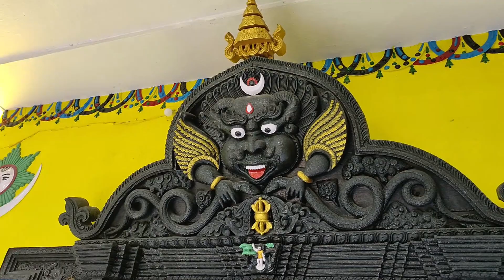First International Trip ✈🌍 Teaser 😍!! 🛫 Promo 🛬 !! International Trip || By Surya Telugu Traveller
First International Trip ✈🌍 Teaser 😍!! 🛫 Promo 🛬 !! By Surya Telugu Traveller

Hi Friends
I'm Surya

Travel Vlogger , Solo Traveller , Back Packer , Budget Traveller and Finding Happiness

I Love to Travel in India and also Around The World

World is Ours, Let's Travel

STT : Surya Telugu Traveller
S - Sleep
T - Tinta ( Food )
T - Tirugutha ( Travel )

Thanks For Spending Your Valuable Time
           Love You All
                Hakuna Matata
                     Surya Telugu Traveller